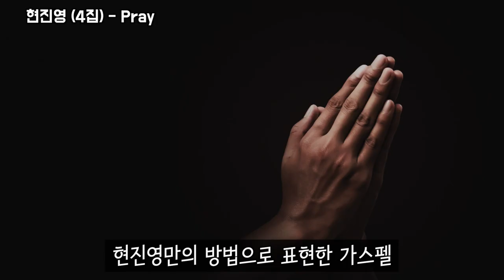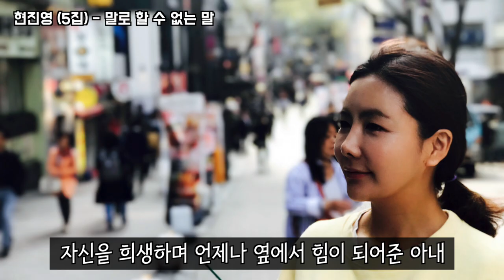현진영​ 스토리 21편- 4집 앨범 제작 비하인드#용쟁호투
현진영 인생극장 - 나의 길 Ep.21
※본 영상은 과거의 사실을 미화하는 목적이 아닌 과거를 돌아보며 반성과 심정을 공유하는 영상입니다.@huhcesco